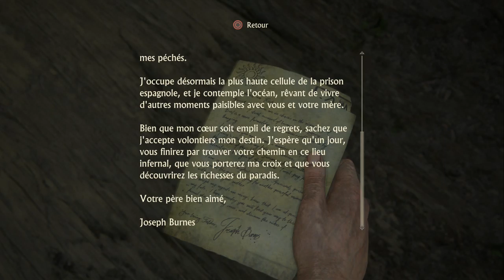Uncharted 4 #2 Les prisons panaméennes c'est pas cool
On continue et on galère à la première énigme xD
Désolé pour le petit écho qui s'entend parfois, il s'entend beaucoup dans celle-ci, mais il va disparaître ^^